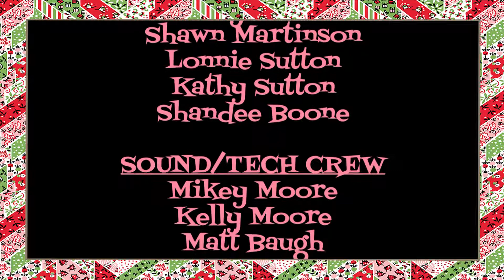"Mama's Bible" Christmas Cantata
Performed by SaddleUp at Wasatch Cowboy Church